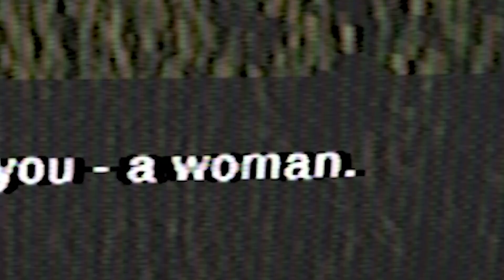آیا میتونم این بچه رو زنده نگه دارم؟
(داستان کامل بازی)
دوستون دارم زیاد امیدوارم که خوشتون بیاد
رفقا ممنونم بابت تک تک لایک ها و سابسکرایب هاتون
فراموش نکنید که زنگوله رو حتما فعال کنید